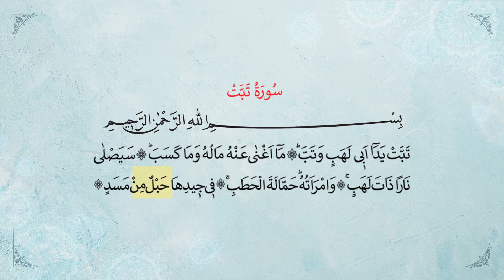Sure al-Masadd - (Hafız Hüseyin Koç)